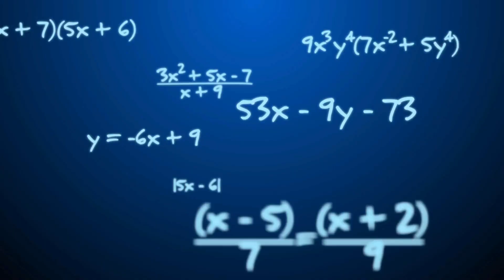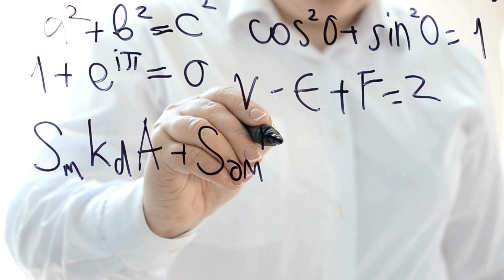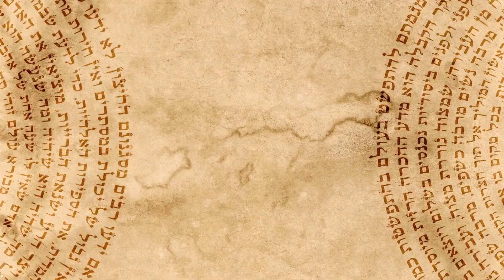Who is Pythagoras? pythagorean theory,students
Pythagoras was an ancient Greek mathematician and philosopher. The Pythagorean Theorem states that in right triangles, the square of the hypotenuse is equal to the sum of the squares of the other two sides. The Pythagorean School is a school of mathematics and philosophy that follows the teachings of Pythagoras, and its students adopted the principles of this important mathematician. This video provides detailed information about Pythagoras' life, his theorem and his students. Enjoy watching!